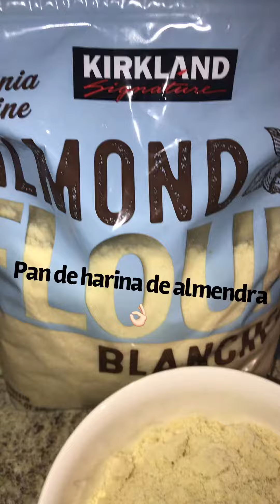Pan de harina de almendra😋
Harina de almendra,huevos,polvo de hornear,una pizca de sal,